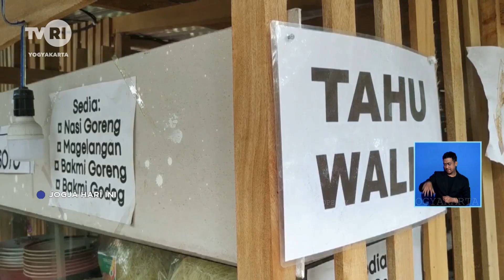Pengembangan Ekowisata Bantaran Sungai Bedog